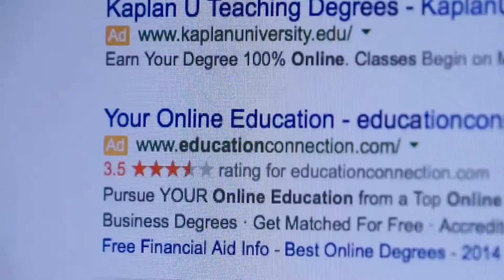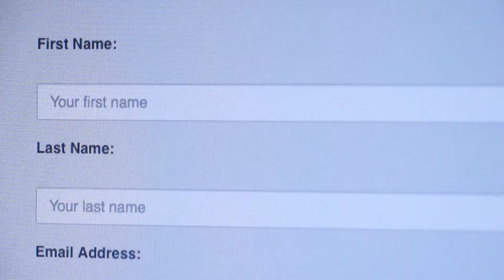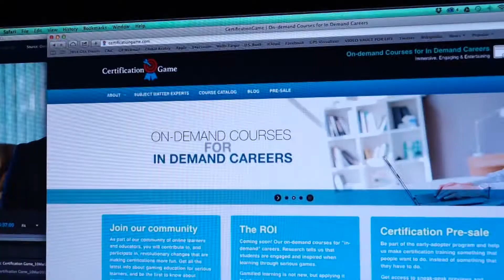Certification Game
Here is a recent video I filmed and edited for a new start-up company.